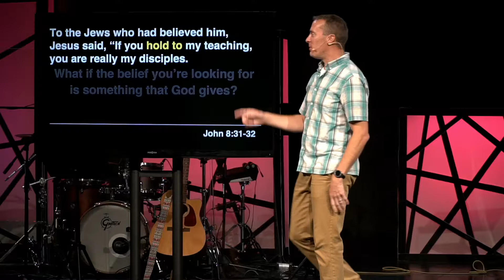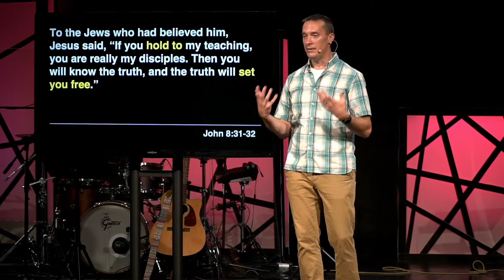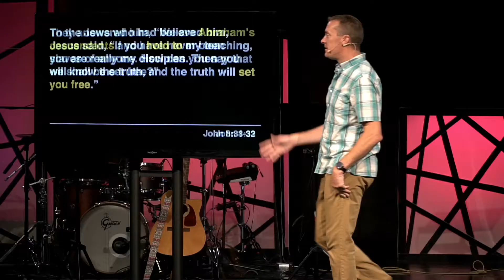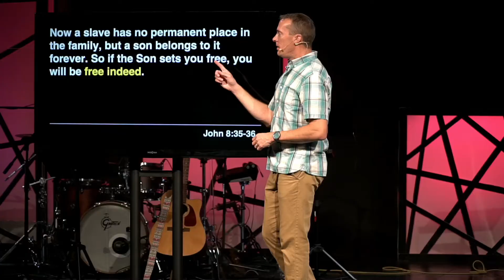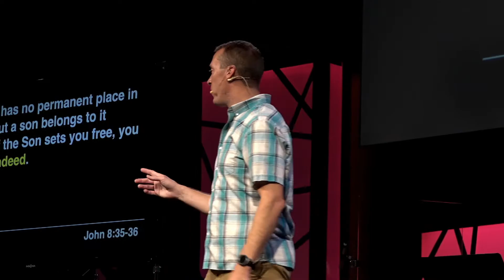Anchored Part 1: Cut Loose the Lies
Drifting rarely takes you to a better place but being anchored to the wrong thing is guaranteed to keep you in the wrong place. The good news is that God provides three specific anchors that will keep your soul secure, even in uncertain times.